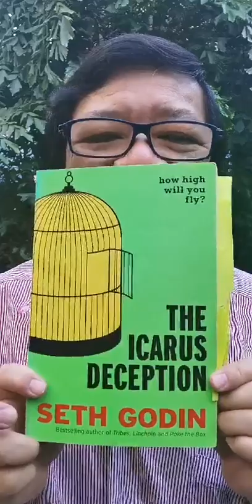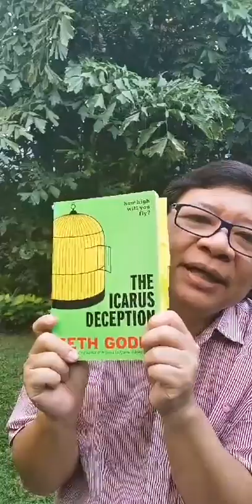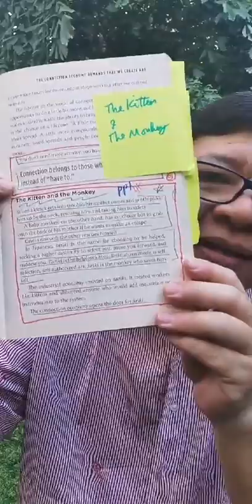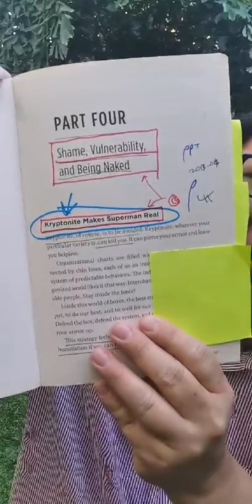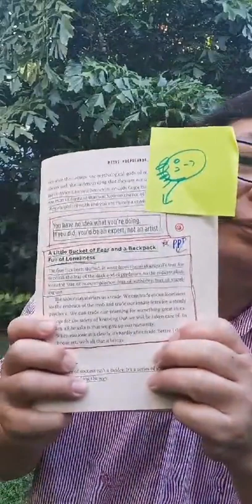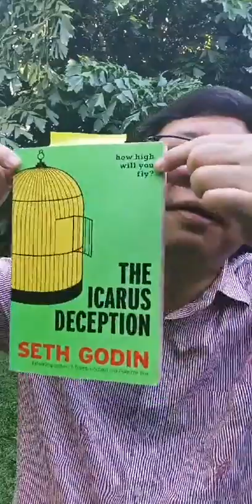Review Buku - The ICARUS Deception - Seth Godin - Oleh Tanadi Santoso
Mau mendapatkan ulasan menarik dari buku-buku berkualitas? Dan Mau tahu cara review buku yang keren dan menarik? Ikuti review buku Review Buku  dari Master Trainer Tanadi Santoso @businesswisdominstitute

sumber review : IGTV @tanadi_santoso (sudah mendapatkan izin dari reviewer buku untuk dipublish di Channel ini)

Kali ini akan membahas tentang apa review buku yang akan bermanfaat.
Begitu banyak manfaat yang didapat dari kegiatan membaca apalagi kalau sampai menjadi hobi selain mendapat ilmu juga akan mendapatkan banyak sekali. Review atau resensi merupakan deskripsi dan evaluasi dari sebuah buku, yaitu menjelaskan isi sebuah buku dan menevaluasi apakah buku tersebut berhasil mencapai tujuan penulisan buku itu sendiri.